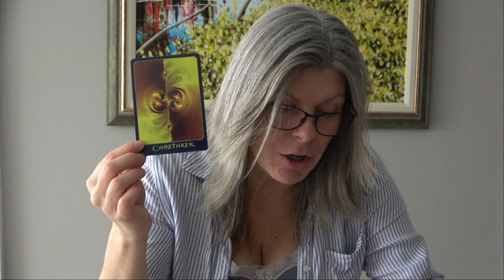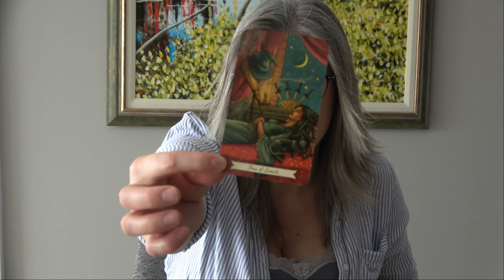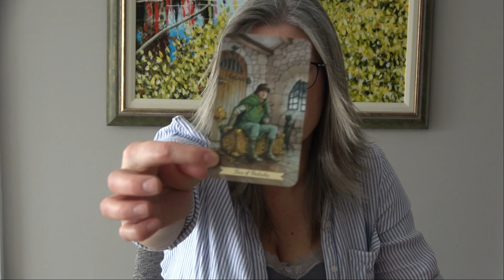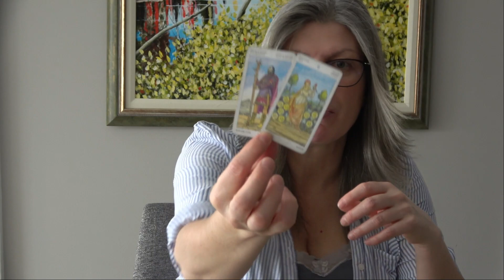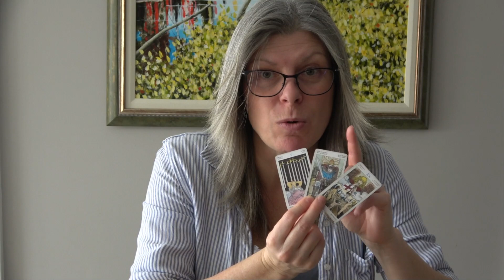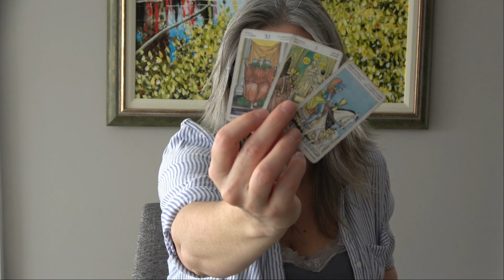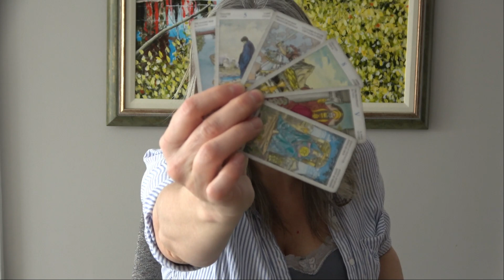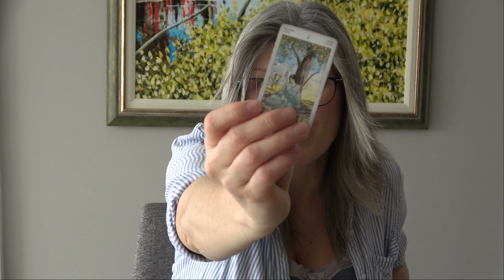Sagittarius - Allow Yourself To Dream This!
Sagittarius, Weekly general tarot/energy reading.

Thank you for your donations - small, medium and large -all are greatly appreciated and help me to keep this channel going.

Please note that I am no longer doing private readings.
I do read all emails but due to the number of emails that I receive, I can not respond to all of the messages.  Thank you for reaching out to me.

My Tarot and Oracle Decks:

Tarot Decks
-Tarot of Dreams

-SpellCaster’s Tarot

-Shawdowscapes Tarot

-Starman Tarot

Oracle Decks
-Archangel Oracle Cards